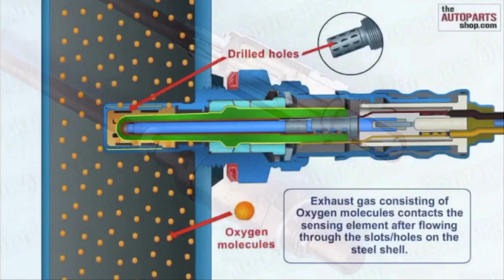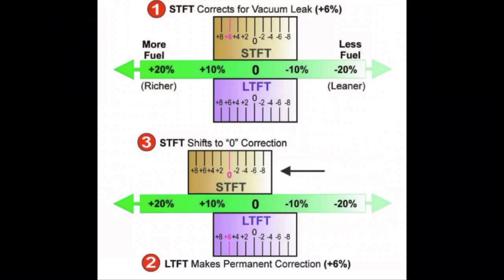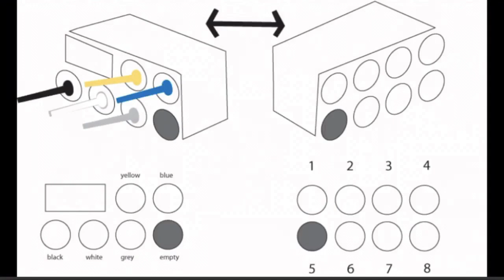Oxygen Sensor Lambda Sensor A/F Sensor Explained